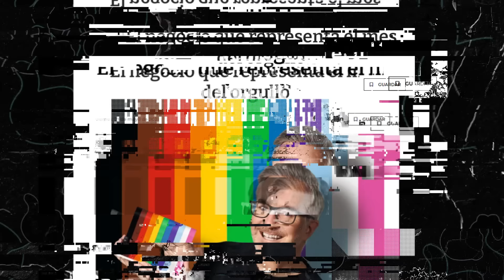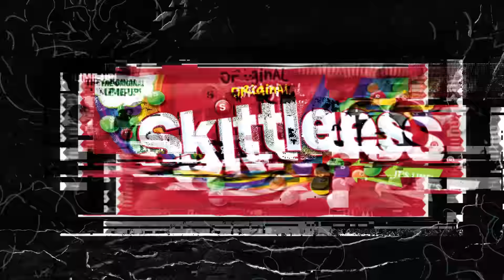Marketing en el mes del orgullo LGBTQ+: ¿Honestidad u oportunismo? I Vacílate Esto Podcast | EP 62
Junio es el mes del orgullo LGBTQ+, donde se conmemora la lucha que ha sostenido esta comunidad a través de los años. También es el mes en que muchas marcas hacen acto de presencia para expresar su apoyo a la comunidad, un gesto que sin duda se aprecia, pero… ¿Qué tan honesto es? ¿Estamos en una época en el que el marketing de este mes es inclusión u oportunismo? Analicemos casos de marca y cómo hacer para evitar caer en lugares comunes a la hora de apoyar a la comunidad como marca.

TIME STAMPS:

00:00 - Marcas en el activismo LGBTQ+: ¿qué tan honesto es?
11:20 - ¿Es mi marca parte del oportunismo de usar la comunidad LGBTQ+ para vender?
17:10 - ¿Qué debes hacer si quieres tocar este tema como marca?
22:43 - ¿Cómo vemos este tema en 2022?
26:46 - Cuando la inclusión se vuelve oportunismo: lugares comunes

Cocreado y producido por @elpatiocontentstudio